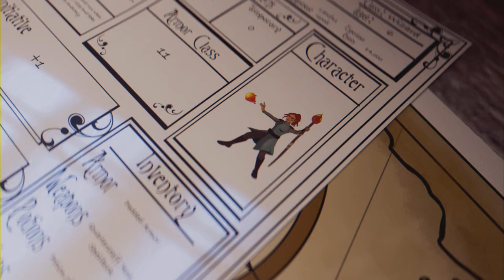Elden Ring - Shadow of the Erdtree DLC - Ep 29 (Full Game)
Commander Gaius Fight